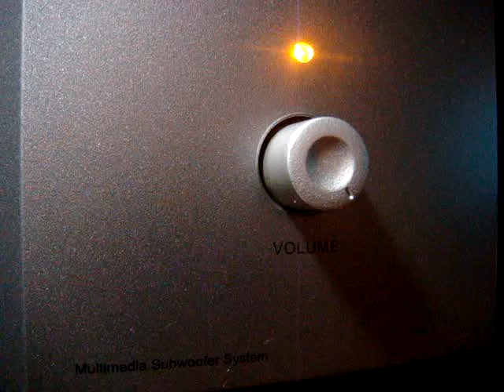No 602 Love Song Dedications with Richard Mercer. August 22 2013